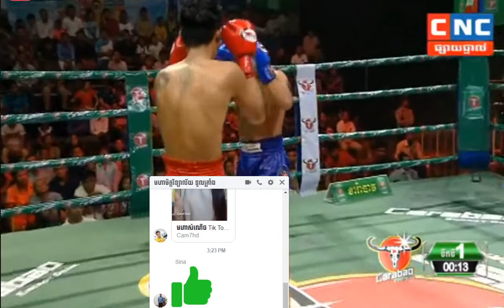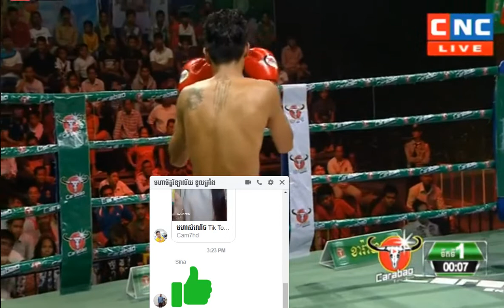វ៉ាន់ វឿន Vs នឹម នន || kun khmer 2018 || CNC Boxing 13 Oct 2018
.Please help support and promote the nation's boxing martial We just share the game with the help of foreign nationals shaping itself.
This is the country's leading players :
Eh PhouThang
Keo Roomchang
Khim Dima
Vong Noy
Mern Sophea
Moern Sokhouch
Ong Virak
Lao Sinat
Lao ChanTrea
Lao Chetra
Chan sinat
Phal SoPhorn
Rerng Sophorn
Sor ReachSey
Thol Makara
Phan Kran
Sen Radi
Sen RaDeth
Sok Sovan
Soth BunThy
Chan bunleab
Chai Sara
Chan Ratana
Sek kimRoun
Seng Srern
Meas ChanMean
Koun Bunhim
Chan SamArt
Long SovanDoern
Long Sophy
Long Samnang
Ong Phearak
Pich Seyha
Prerng Socheat
Sok Tour
Ka Ka
Prom Samnang
Mot KlemKmao
Pich MtesK`mang

kunkhmer channel,
kun khmer channel,
khmer boxing,
Kun khmer,
mauy thai,
sport zone,
fight zone,
khmer sport,
khmer kickboxing,
bayon boxing,
cnc boxing,
pnn boxing,
seatv boxing,
khmer matrial,
kun khmer news,
khmer boxing,